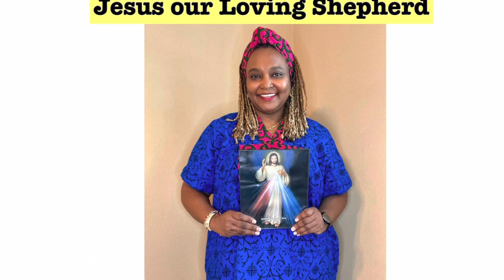Sunday Gospel Reflections-Episode 46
Jesus our Loving Shepherd || The Kingdom of Heaven is at hand - Matthew 9:36-10:8